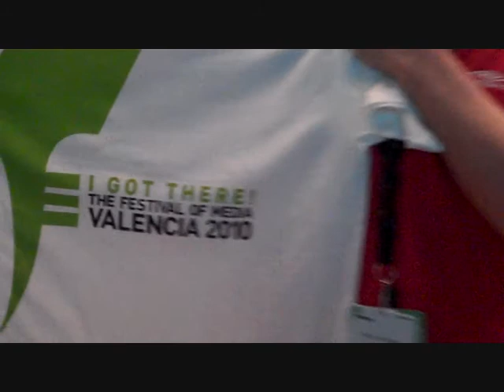We went to FoM2010, and got the t-shirt to prove it.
Delegates and speakers who made the Festival of Media 2010 a great success show off their t-shirts at the end of the event.